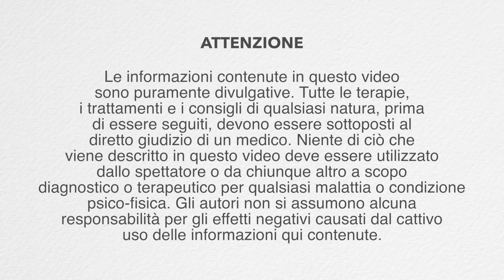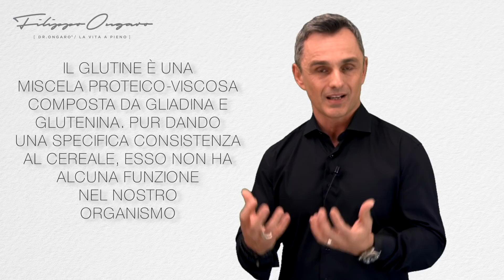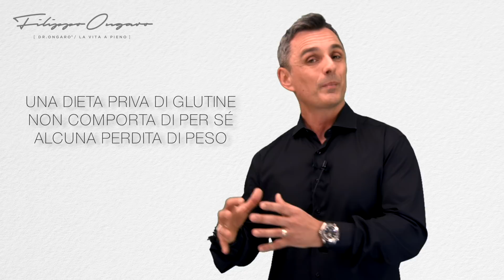Dieta senza glutine? Utile per l'intestino ma non per dimagrire | Filippo Ongaro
Il glutine serve al nostro organismo? È bene evitarlo o si può mangiare senza problemi? In questo video ti spiego ciò che devi sapere!
📌 Vuoi iniziare il tuo percorso verso la versione migliore di te? Ti propongo un corso COMPLETAMENTE GRATUITO, ma è solo la punta dell'iceberg

Vivere a pieno vuol dire fare un percorso completo e complesso. Ottieni il corso gratuito e inizia la tua strada verso una vita davvero soddisfacente.